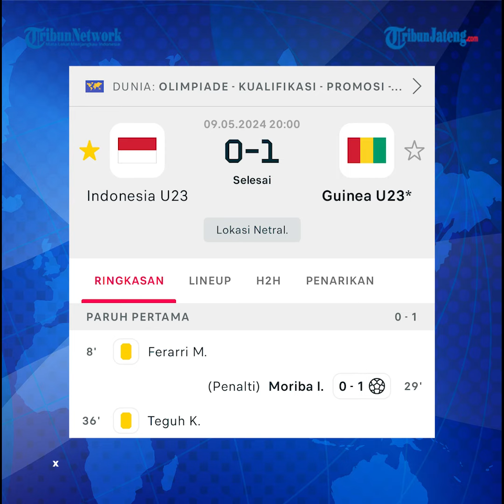Tangis Pemain Timnas U23 Indonesia Pecah Kalah Lawan Guinea dan Gagal Lolos Olimpiade 2024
Para pemain Timnas Indonesia U-23 tak kuasa menahan tangis di ruang ganti setelah melawan Guinea.

Tangis tersebut terasa menyesakkan apalagi Indonesia dinyatakan gagal lolos ke Olimpiade 2024 setelah kalah 0-1 dari Guinea di babak playoff, Kamis (9/5).

Dalam pertandingan ini Indonesia kalah lewat satu gol penalti Guinea yang dicetak Ilaix Moriba pada menit ke-29.

Kekalahan dari Guinea ini memupus harapan Indonesia untuk lolos ke Olimpiade 2024.

Ketika berada di ruang ganti setelah pertandingan tampak Alfeandra Dewangga, Pratama Arhan, dan Rafael Struick tak kuasa menahan tangis.

Selain itu kesedihan juga tampak terlihat di wajah Rizky Ridho, Bagas Kaffa, dan Muhammad Fajar Fathur Rachman ketika keluar dari ruang ganti menuju bus.

Momen kesedihan para pemain Indonesia itu terekam dalam video yang diunggah di Instagram timnas pada Jumat (10/5) dini hari WIB.

Beragam reaksi netizen pun bermunculan di video unggahan tersebut. Banyak netizen yang tetap mengapresiasi perjuangan Timnas Indonesia U-23 yang melangkah jauh hingga playoff Olimpiade 2024.

Di balik itu semua laga playoff Olimpiade antara Timnas U-23 Indonesia vs Guinea diwarnai sejumlah kontroversi.

Salah satu yang menjadi sorotan Ketika wasit asal Prancis memberikan hadiah penalti saat Alfeandra Dewangga melakukan pelanggaran kepada salah satu pemain Guinea U-23 di kotak penalti sehingga langsung menunjuk titik putih.

Padahal dari tayangan ulang diketahui bahwa tekel yang dilakukan Dewangga cukup bersih lantaran sempat mengenai bola terlebih dahulu sebelum menjatuhkan pemain Guinea U-23.

Tapi wasit tetap menunjuk titik putih yang membuat situasi semakin panas.

Beberapa pemain Indonesia U-23 melakukan protes keras. Namun Letexier Francois bersikeras bahwa itu merupakan pelanggaran.

Hal serupa juga terjadi pada gol pertama Guinea.

Di menit 27, Timnas Indonesia U-23 dijatuhi hukuman penalti setelah sang Kapten, Witan Sulaeman, dinilai menjatuhkan salah satu pemain Guinea U-23 di area kotak penalti Garuda.

Padahal, dalam siaran ulang terlihat jelas, pelanggaran yang dibuat Witan tercipta di luar kotak penalti.

Hadiah penalti ini kemudian dimanfaatkan secara sempurna oleh Ilaix Moriba.

Sepakan penaltinya meluncur mulus ke gawang Timnas Indonesia U-23 kawalan Ernando Ari.

Host: Anas